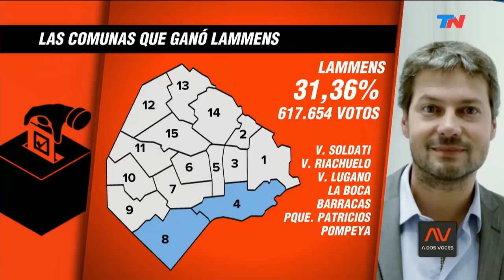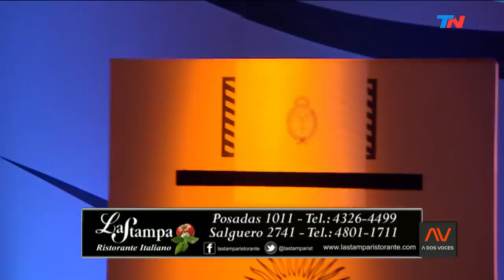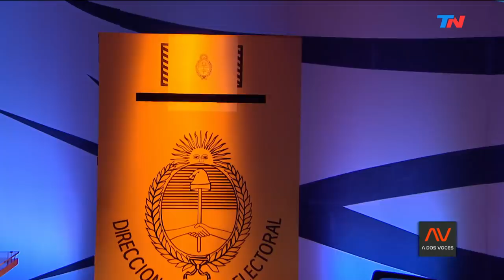Hernán Lacunza en A DOS VOCES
Hernán Lacunza, el nuevo Ministro de Haciendo vino a "A Dos Voces". Felipé Solá vino a hablar del diálogo entre Mauricio Macri y Alberto Fernández. El titular del Sistema Federal de Medios Públicos Hernán Lombardi cree a Mauricio Macri puede revertir el resultado de las PASO. La Justicia y los fallos post PASO.

Programa de "A Dos Voces" emitido el Miércoles 21 de Agosto de 2019.